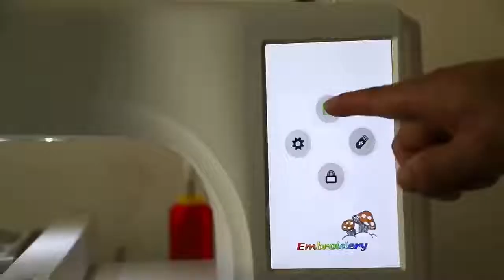ZY1950TB Zoyer household embroidery sewing machine